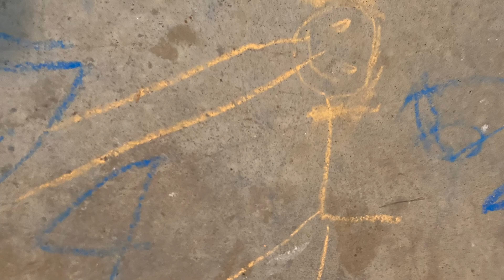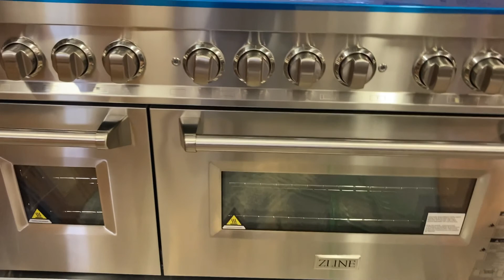Week 4 Benton House Renovation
A lot of progress was made this week because Luke was actually home! Week 4 Benton House Renovation July 25-31, 2021